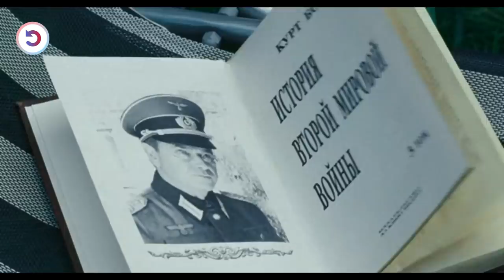This Russian Boy Goes Back In Time & Becomes A War Hero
Four present-day Russian students dig for World War 2 memorabilia at a battlefield. A wormhole sends them back to a battle in 1942 Soviet and they live the horrors of war.